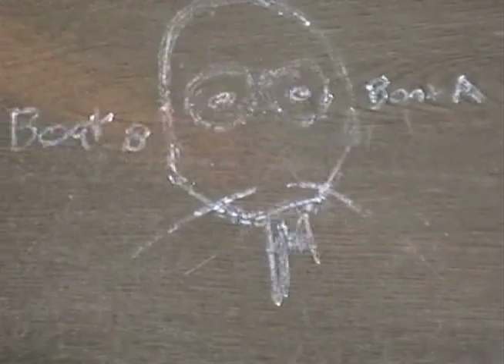Ship of Theseus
A heart touching monologue by the wandering philosopher named Pierre.